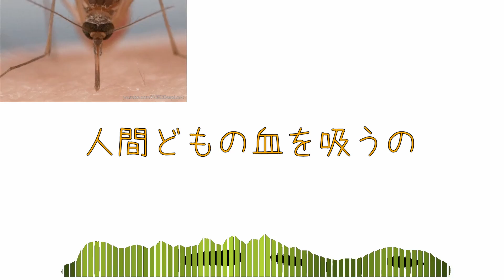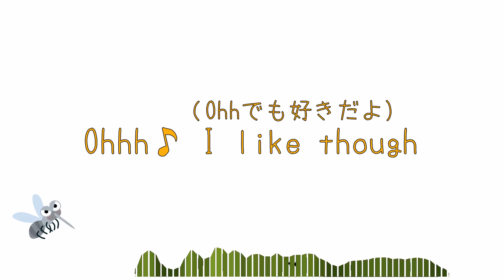BBB - アイマモスキート（蚊の叫び）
今回はあのかの有名なモスキートさんの気持ちを代弁させていただきました。